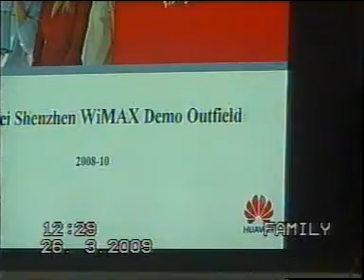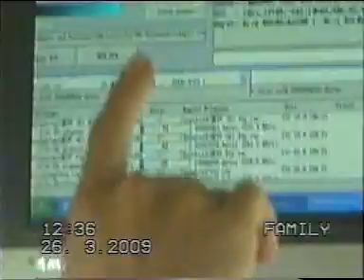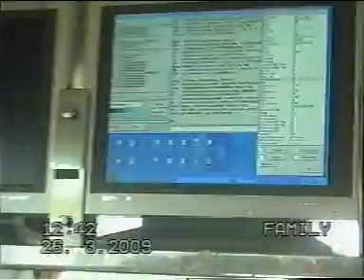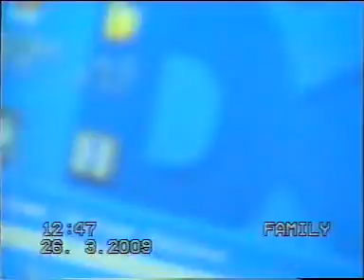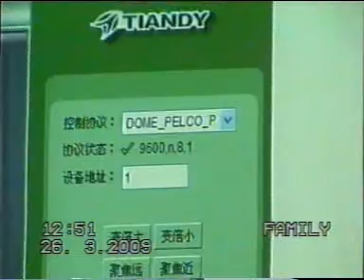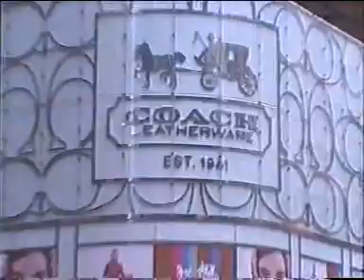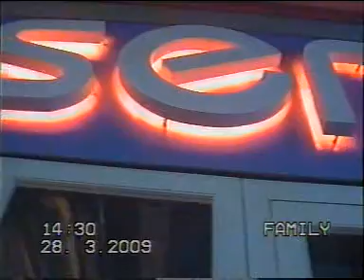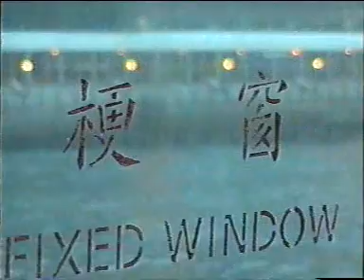Shenzen, China and Hong Kong part 2 March 2009